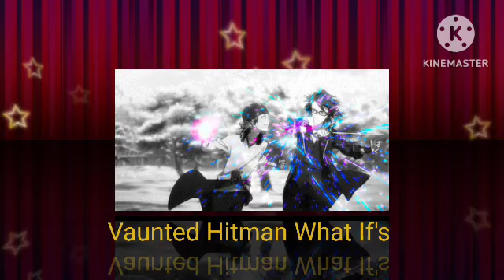What If Naruto Wants To Surpass The Nine-Tails Part 14